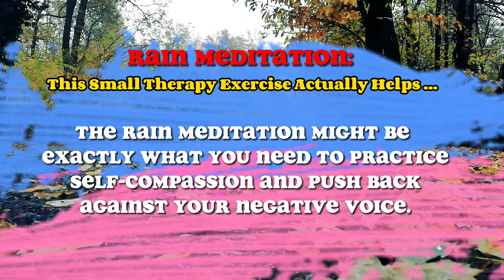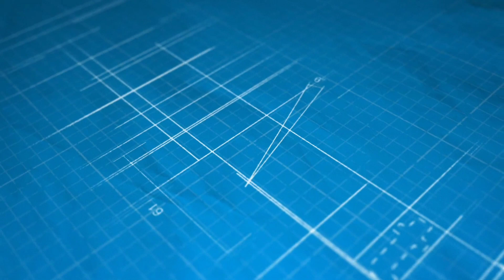BENEFITS OF PRACTICING RAIN MEDITATION 👇👇👇[See Description below]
BENEFITS OF PRACTICING RAIN MEDITATION...

▪︎Overcome grief and depression as the technique helps you process feelings and thus, heal from emotional pain.

▪︎Deal with anxiety as you can better identify thoughts coming from fears.

▪︎Cultivate more self-compassion and self-love, enabling you to take better care of yourself and nurture your body and mind.

▪︎Gain more self-acceptance and confidence to move forward and achieve your goals.

▪︎Become less judgemental of yourself and others.

▪︎Communicate better with others as you learn how to better communicate with yourself.

▪︎Develop mindfulness in everyday life and progress deeper in your meditation/spiritual journey.